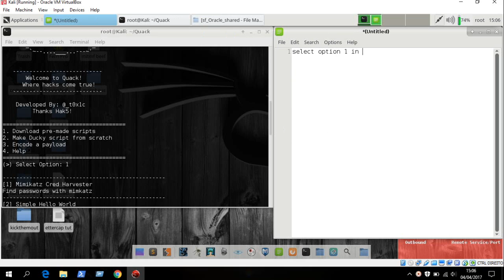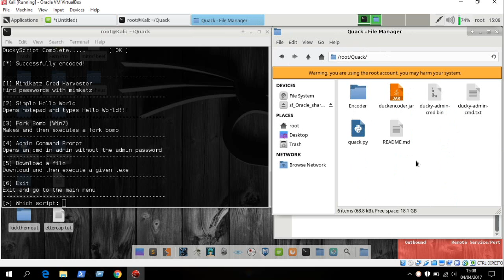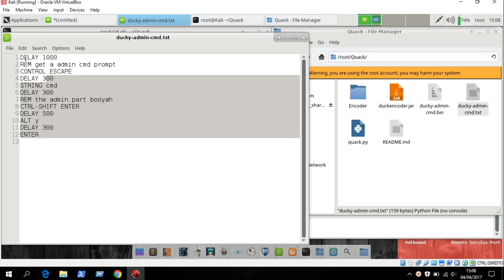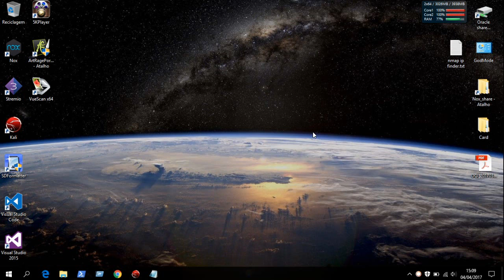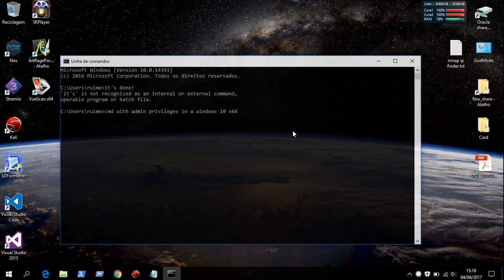Cmd admin privileges with Rubber Ducky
Using Quack to create inject.bin in kali Linux.
This link tells you how to install Quack presented by mehedi_shakeel